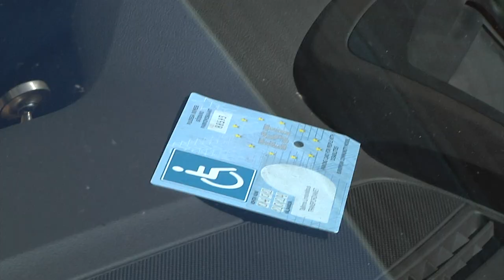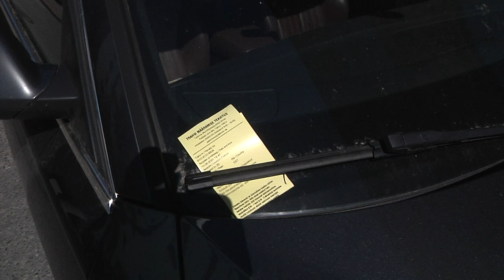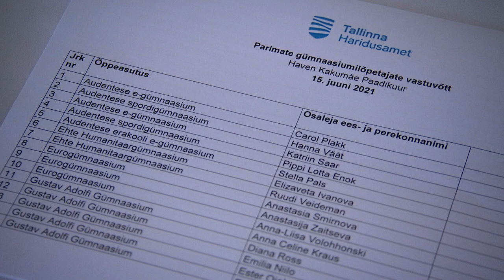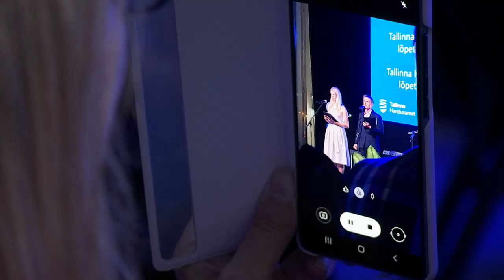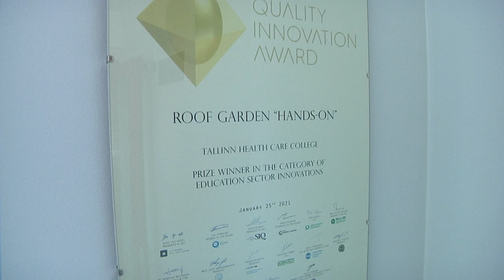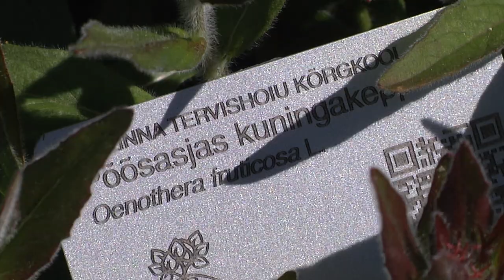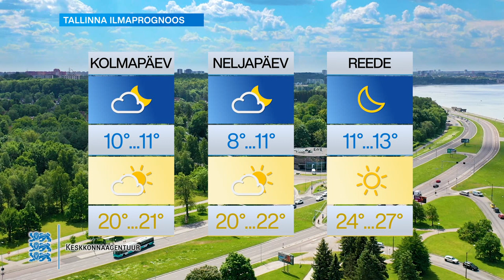15.06.2021 - Tallinna uudised